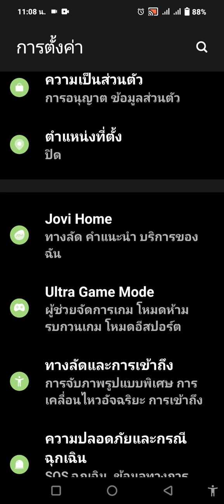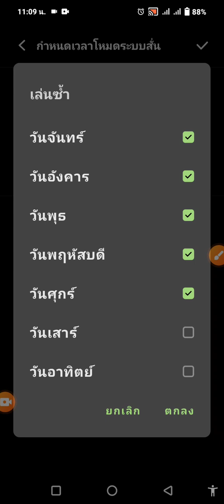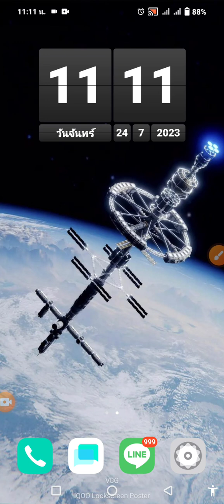ตั้งเวลา ปิดเสียง เปิดสั่น ในVivo Z7x IQOO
ตั้งเวลาปิดเสียงเปิดสั่น แล้วตั้งเวลาให้เปิดเสียงปิดสั่น ในเครื่องโทรศัพท์มือถือสมาร์ทโฟน vivo z7x iqoo วีโว่ แซด7เอ็ก ไอคู เป็นฟังก์ชันที่เหมาะกับคนที่ทำงานออฟฟิศ ตั้งเวลาปิดเปิดเสียงเอาไว้ จะได้ไม่เสียเวลามานั่งปิดเปิดเอง